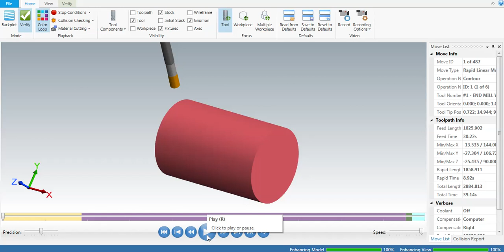Milling for 4 axis